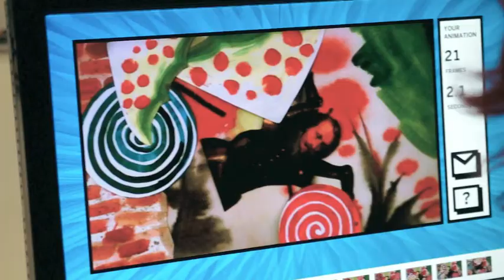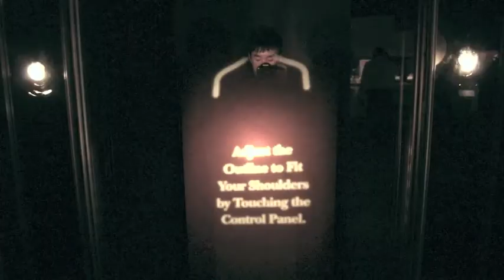My trip to the museum of the moving image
4/30/2011
by pentax kx